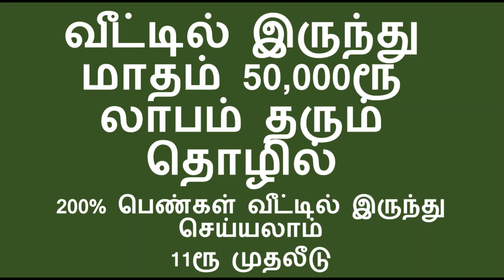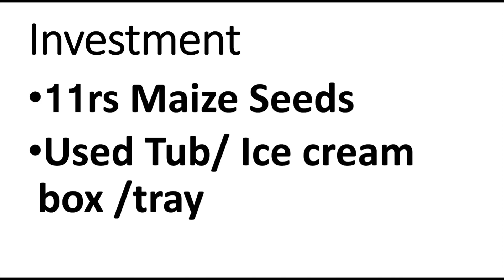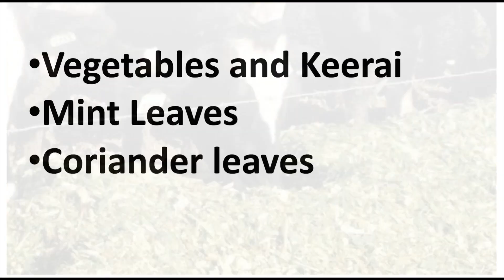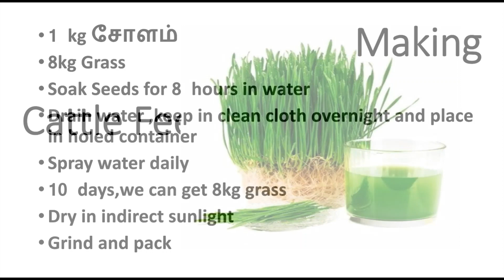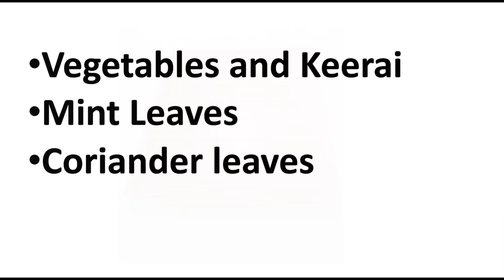200% பெண்கள் வீட்டில் இருந்து செய்யலாம்​ 11ரூ முதலீடு​ Small Business Ideas | Low Investment